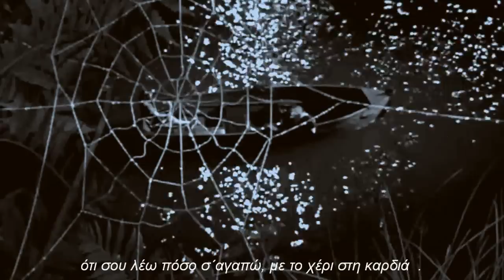Ninna Nanna - Pink Martini (greek subs)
Ninna Nanna is a neapolitan song for a sleeping sailor and the mermaid who loves him...
Ninna Nanna - Pink Martini (2009)
Video : scenes from The Night of the Hunter (1955)
Music and video, are property and copyright of their owners!